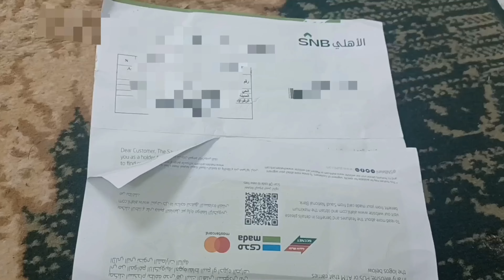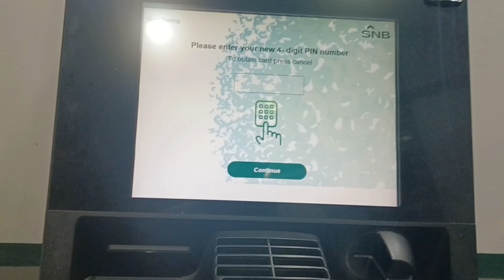How to activate snb atm card by atm machine/snb atm card activate kaise karen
How to activate snb atm card by atm machine
snb atm card activate kaise karen

atm card kho gaya atm card  chori ho gaya naya atm card apply kaise kare